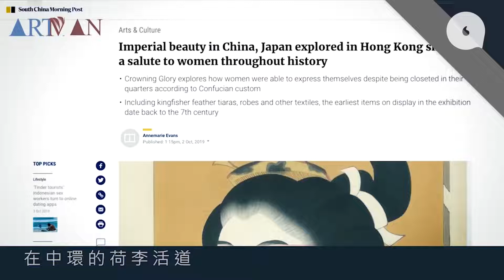20191117 收藏家女兒打理明清家具博物館 珍貴藏品任摸前輩話佢癲